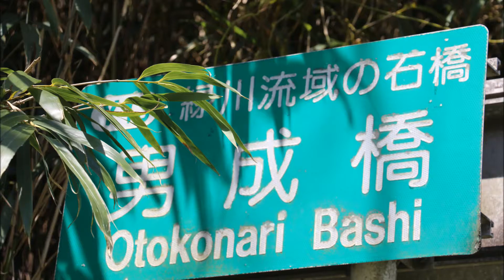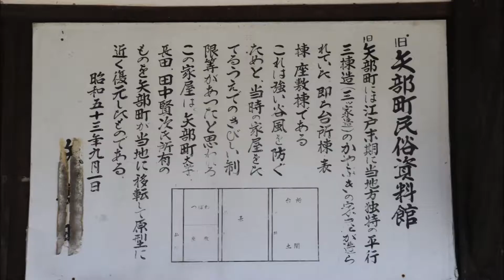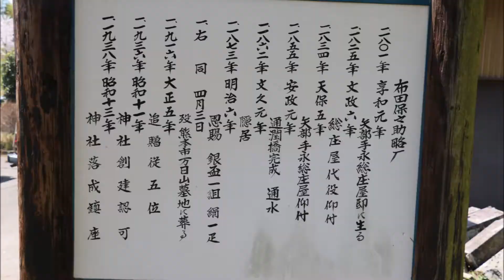国道２１８号線｛美里町・五ヶ瀬町｝Ｎｏ９・風羅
通潤橋は、矢部町にある。県内屈指の石橋です。